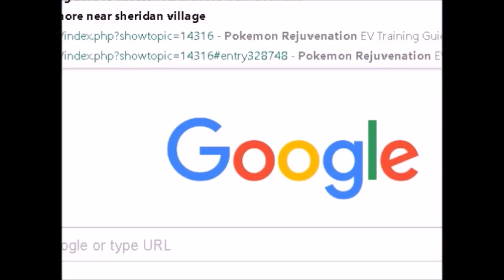Pokemon Rejuvenation Episode: 14 Help request, Dexoys, and the island